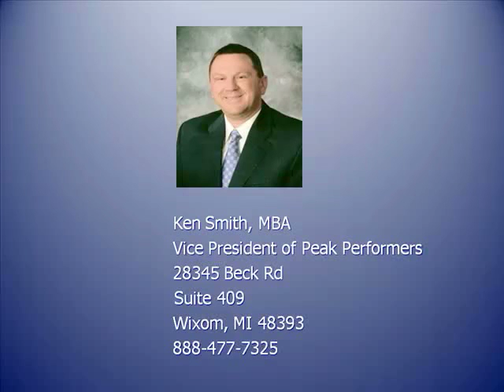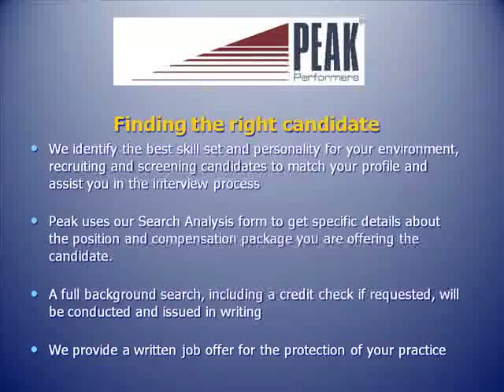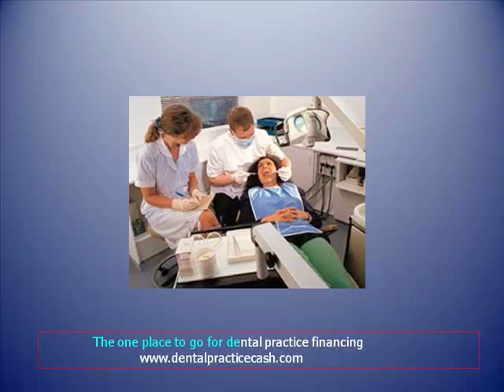Dental Expert Advisory Series - Staffing Segment 1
Kent Harlan of Ozarks Capital Funding interviews Ken Smith, Vice President of Peak Performers, experts in finding competent medical and dental staff members for practices.  Peak Performers also works with both buyers and sellers of medical & dental practitiioners to experience a smooth transition after the sale.